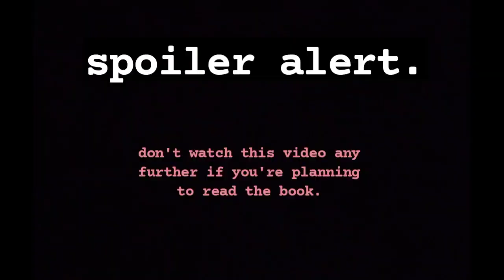verity ending explained | why the letter in verity is false | coleen hoover| book explaination